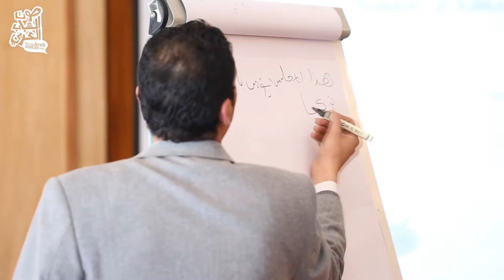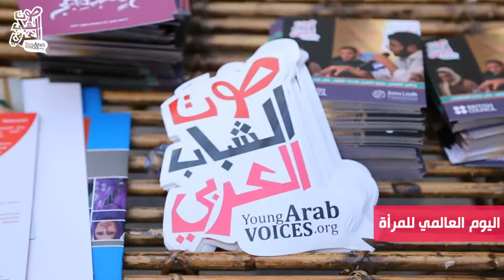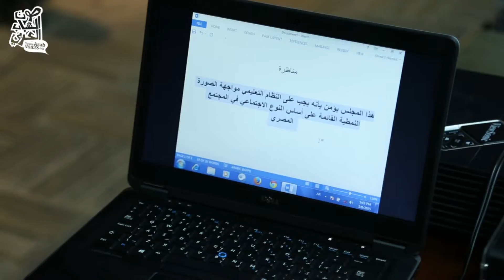Young Arab Voices - Egypt Week 2015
Client: Anna Lindh Foundation
Event: Young Arab Voices - Egypt Week 2015
Video: Maged Helal & Mohamed Ezz Aldin
Produced by: EZZ Studio
Date: March 2015